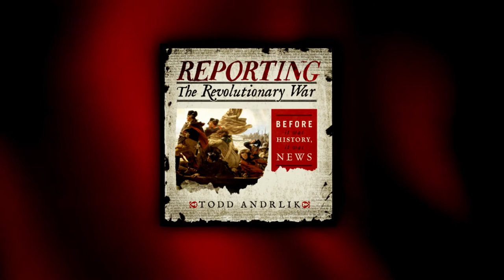Reading American Revolution Newspapers - History as it Unfolded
-- Historian John W. Hall explains how modern day readers of colonial newspapers get a real sense of what Americans thought of the Revolution as it was unfolding.

John W. Hall is one of 37 contributors to Reporting the Revolutionary War: Before It Was History, It Was News (Sourcebooks, November 2012) by Todd Andrlik. Hall is the Ambrose-Hesseltine Assistant Professor of U.S. Military History at the University of Wisconsin at Madison. He holds a BS in history from the U.S. Military Academy at West Point and a PhD in history from the University of North Carolina--Chapel Hill. He specializes in early American military history with particular emphasis on partisan and Native American warfare. He is the author of Uncommon Defense: Indian Allies in the Black Hawk War (Harvard University Press, 2009) and numerous essays on early American warfare, including "Washington's Irregulars" in A Companion to George Washington, edited by Edward Lengel (Wiley-Blackwell, 2012).